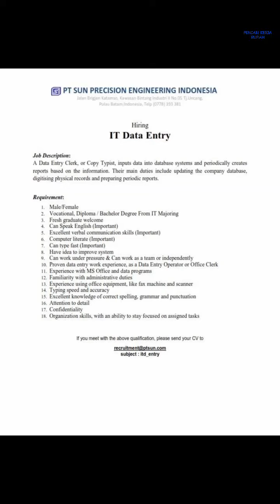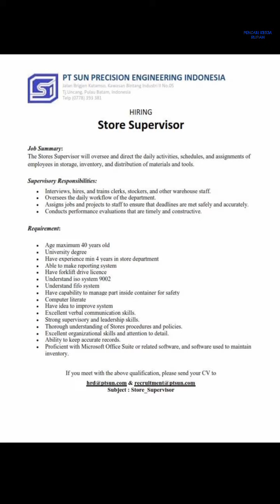PT Sun Precision Engineering Indonesia Tanjung Uncang Info Lowongan Kerja Batam hari ini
Lowongan kerja Batam hari ini PT Sun Precision Engineering Indonesia Tanjung Uncang Bintang Industrial Park II

1. IT Data Entry (itd_entry)
2. Accounting (ACCOUNTING)
3. Purchasing Officer (PURCHASING)
4. Planner (PLANNER)
5. Store Supervisor (Store_Supervisor)

Email resume ke:
(Subject: Code)

Alamat PT. Sun Precision Engineering Indonesia
Jl. Brigjen Katamso
Kawasan Bintang Industrial Park II No. 05
Tanjung Uncang
Batam - Indonesia